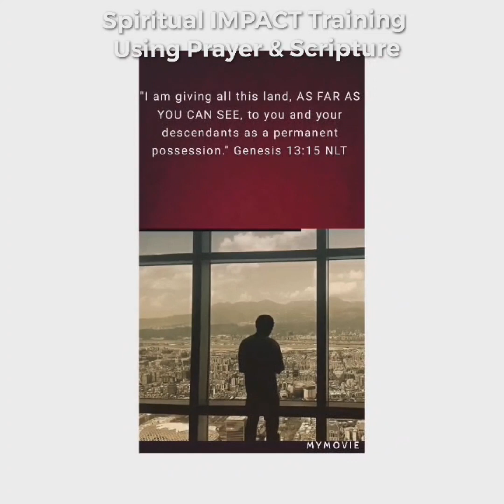Spiritual Fitness: Our Desires?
4th message on 'A Spirit Controlled Life'. How would a spirit controlled life affect our desires? Let's study!